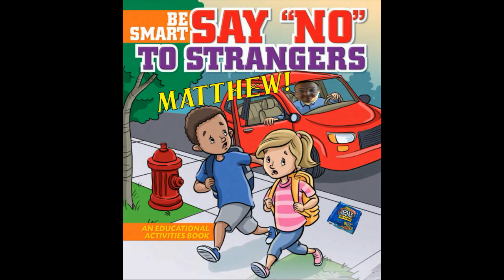Frauditor Matthew the Misfit Makes New Friends & Influences Townspeople!